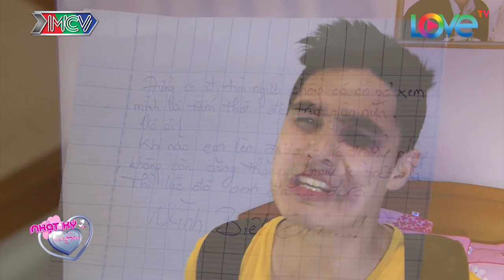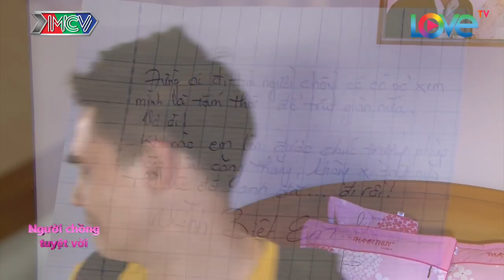Tiểu phẩm Hài NHẬT KÝ VỢ CHỒNG SON | Anh chồng Baggio nhận con mắt bầm tím vì vợ |NKVC